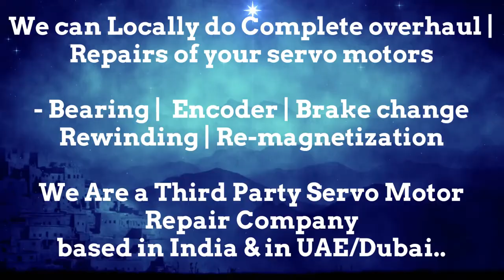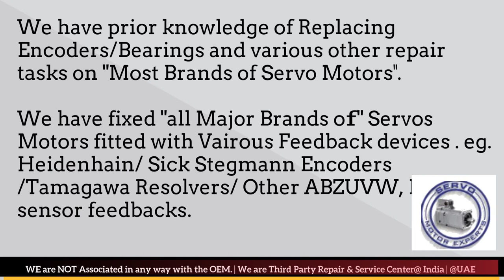MTS Automation Servo Motor Drive Repair Dubai Abudhabi Sharjah Ajman Oman GCC Bahrain Kuwait Qatar